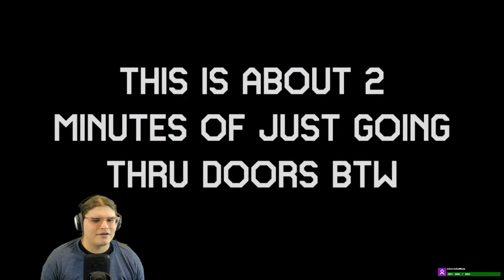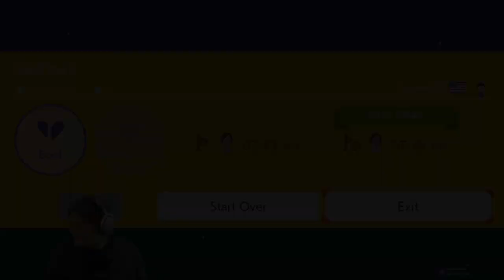Ridiculous Troll Level for Carl, From Geek and Friends || Super Mario Maker Troll Levels [#25]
Sorry for the delay on uploads, everyone. I meant to get a bunch of videos ready for while I'm recovering from surgery, but Youtube cancelled all of them or something happened as they uploaded, and I was already at the hospital when I'd found out.

I hope this schadenfreude gets you through the rest of the break.

Monday-Friday: 3-6pm, 10pm-3am (Eastern)
Saturday-Sunday: Nope!

And check me out on Twitter: @shovdashovda
And Instagram too!: @shovdagaming